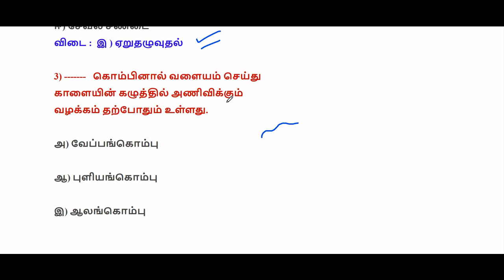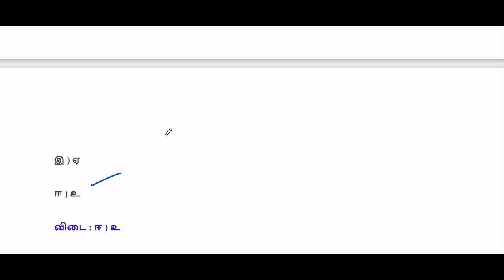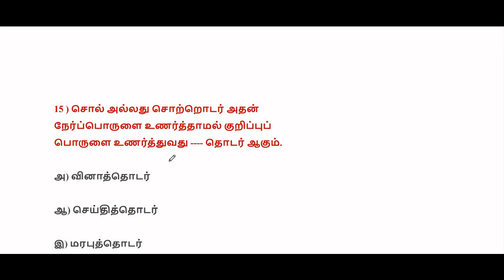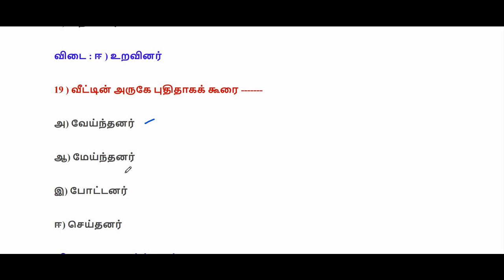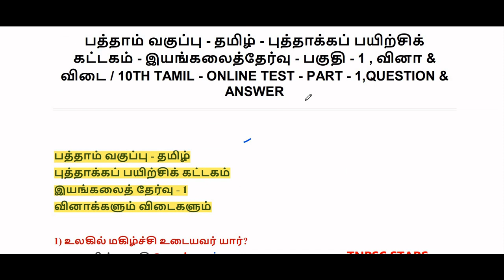10th std tamil | புத்தாக்கப் பயிற்சிக் கட்டகம் online test-1| one mark questions | வினா விடைகள்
பத்தாம் வகுப்பு - தமிழ் - புத்தாக்கப் பயிற்சிக்
கட்டகம் - இயங்கலைத்ததர்வு - பகுதி - 1 , வினா &
விடை | 10TH TAMIL - ONLINE TEST - PART - 1,QUESTION &
ANSWER